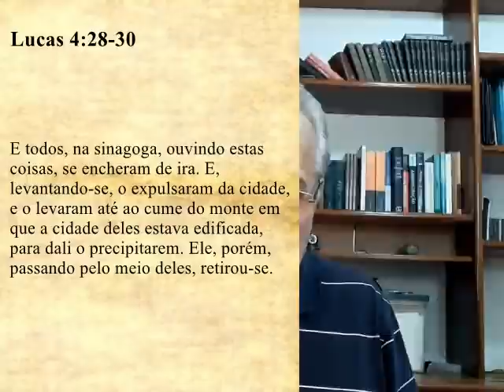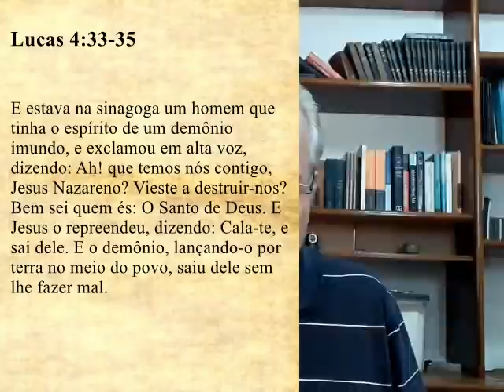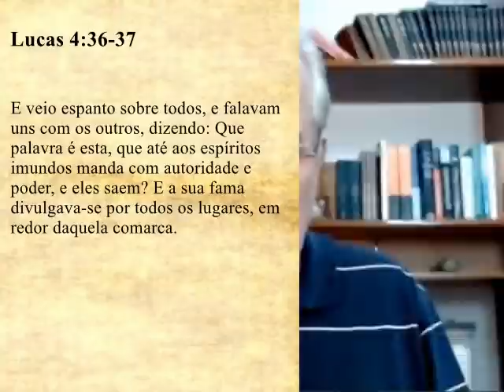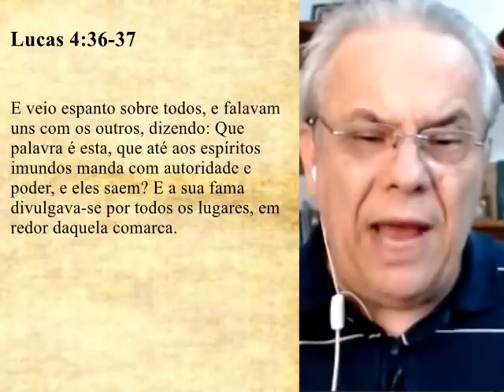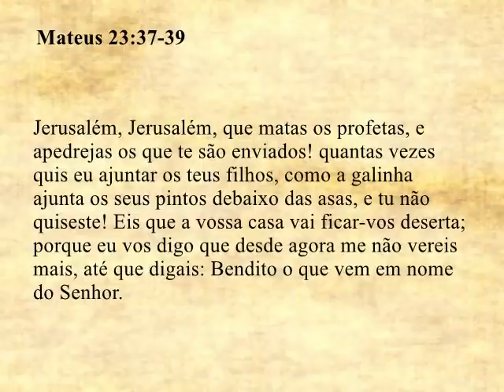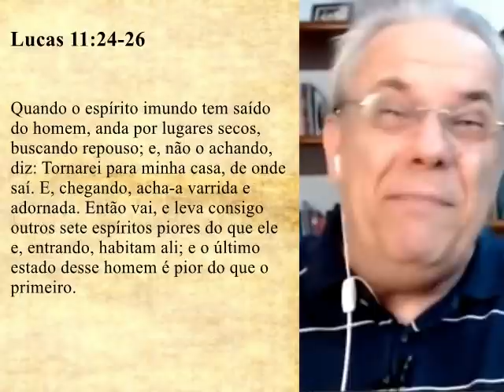#2240 Por que havia um possesso de demônio na sinagoga?